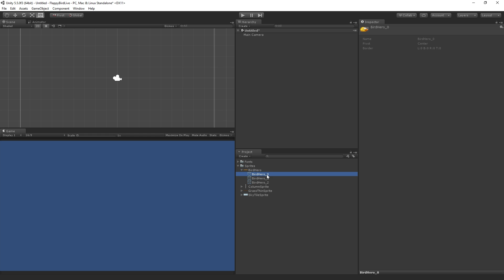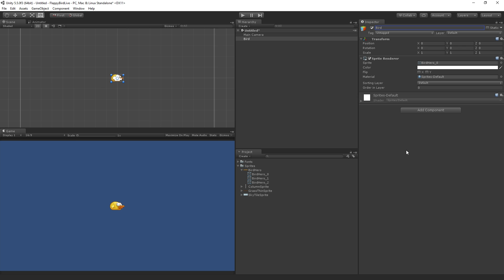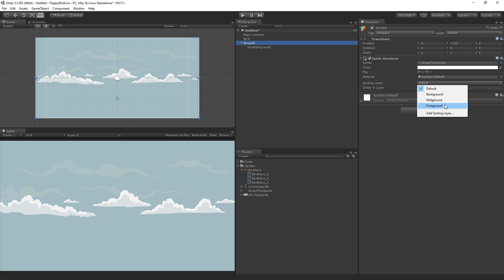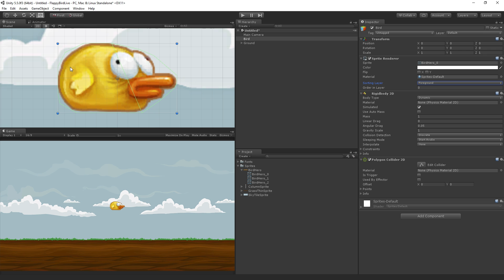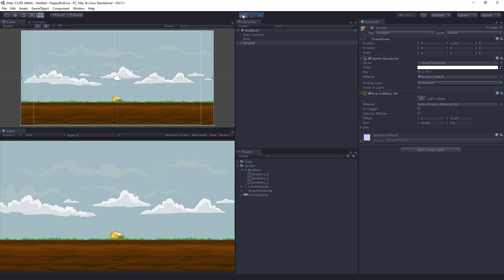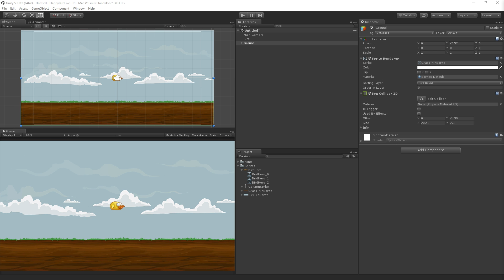Flappy Bird Style - Adding Sprites [2/10] Live 2016/12/19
Watch this video in context on the official Unity learn pages -

In this beginner-friendly live training, we will look at creating a simple 2D Flappy Bird style game. We will cover best practices for infinite or endless games, basic object pooling and creating cartoon physics effects.